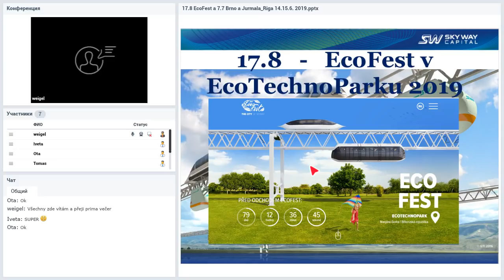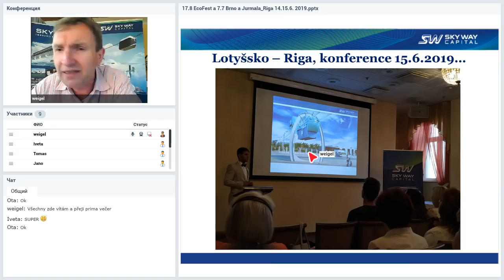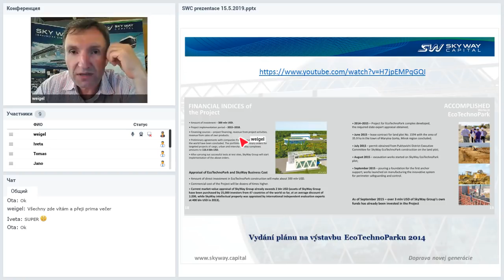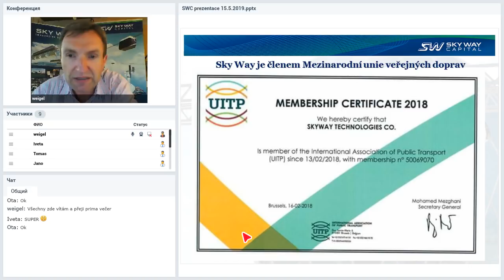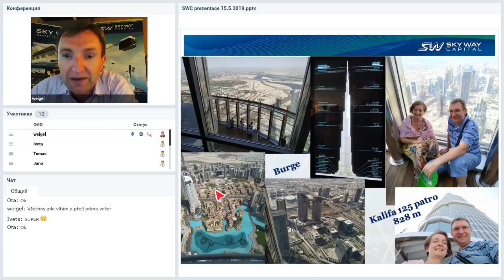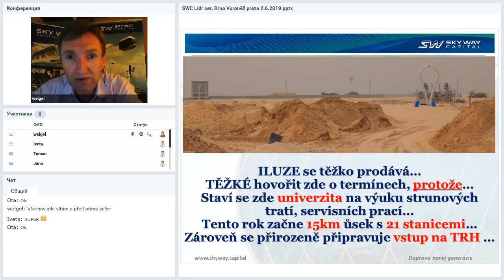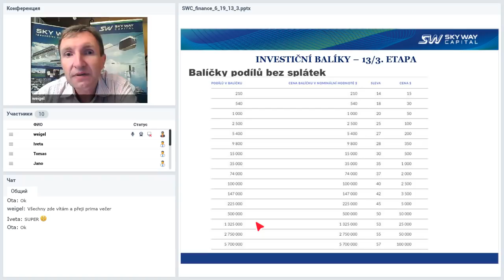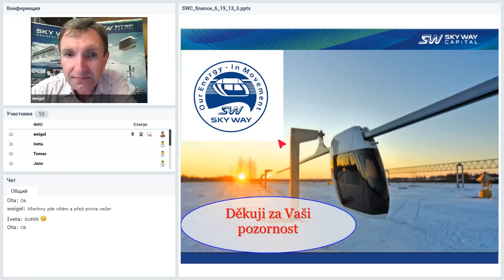Вебинар от 19.06.2019. Prezentace společnosti SkyWay. Чешская Республика.